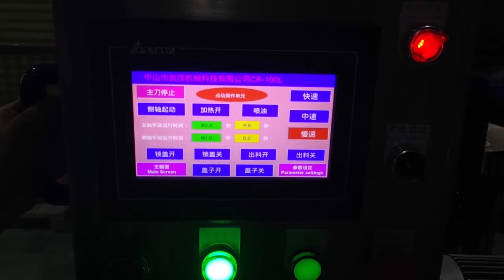pressed powder mixer